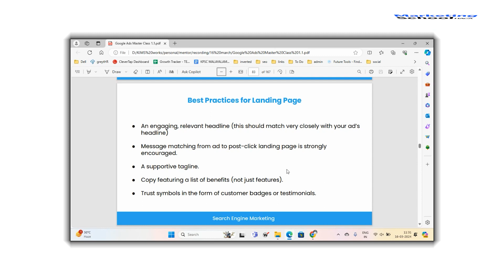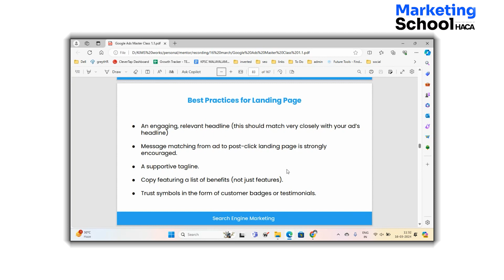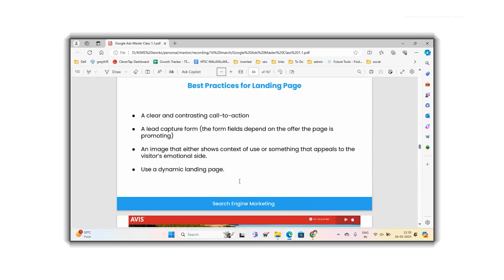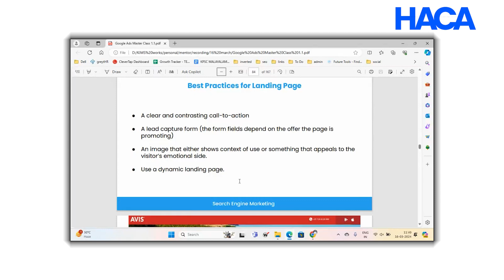Landing page Impressive ആക്കിയാലോ ? | Google Ads for beginners | Digital Marketing Course in Kerala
In this comprehensive guide covers all the essential best practices you need to know. From designing captivating layouts to optimizing for mobile responsiveness, we'll show you step-by-step how to create landing pages that drive results. With practical tips and expert insights,

Transform Your Career with Haris&Co Academy's Courses in Digital Marketing, Graphic Design, and Coding in Kerala

🚀 Join Kerala's Leading Digital Marketing Course
Are you eager to master Digital Marketing in Kerala? Haris&Co Academy offers an exceptional blend of Online and Offline Digital Marketing Courses. Our curriculum emphasizes practical learning, with real client projects and 100% placement assistance. Perfect for both regular and weekend learners, our courses are designed to make you a digital marketing expert, ready for the dynamic industry.

🎨 Excel in Graphic Design with Our Comprehensive Course in Kerala
Discover your creative flair with Haris&Co Academy's Graphic Design Course in Kerala. Our 4-month Offline program, led by industry veterans, marries theory with practical skills in graphic design, UI/UX, Video Editing, and After Effects. Prepare to stand out in the competitive design world.

💻 Become a Coding Pro at Kerala's Premier Coding School
Step into the future with our cutting-edge Coding courses in Kerala. Whether your interest lies in web development, app creation, or software programming, we offer hands-on experience to make you industry-ready. Join us to start your journey as a developer.

Why Choose Haris&Co Academy?

Emphasis on Practical Learning: Experience 90% practical, 10% theoretical training.
Real Client Projects: Work with actual clients for hands-on experience.
Expert Mentors: Learn from practitioners working with renowned brands like Walkaroo, Kairali TMT and Francis Alukkas.
Career-Focused: Our commitment to your job placement and career growth is unwavering.

🌟 Elevate Your Skills with Haris&Co Academy
Be part of Kerala's top professionals in digital marketing, graphic design, and coding. Discover the difference at Haris&Co Academy and join the elite 1%.